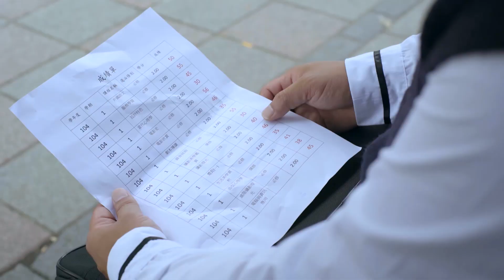【臺北市政府衛生局】107年度自殺防治宣導影片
107年【臺北市政府衛生局】107年度自殺防治宣導影片

為強化「人人都是自殺防治守門人」的觀念，並配合全球自殺防治日及今年度衛生福利部衛教宣導主軸，推廣器官捐贈與預立醫療自主、拒絕藥物濫用之危害及減糖宣導-正確飲食營養之健康生活等3個概念，臺北市政府衛生局107年度在宣導活動上結合多個民間單位，加強對不同高風險族群的自殺防治工作及多元宣導。